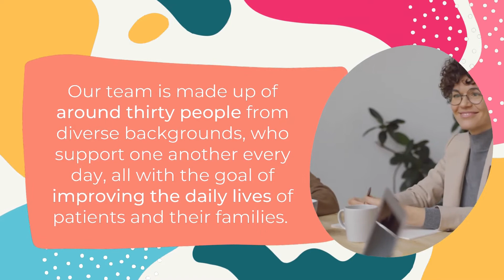Carenity celebrates 10 years: 10 things you may not know about Carenity!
Ten years ago, the first version of the Carenity website went online in France! The platform would later go international, first within Europe and the UK and then on to the United States.

On this special day, we'd like to mark the occasion by sharing ten things you may not yet know about Carenity! 😊